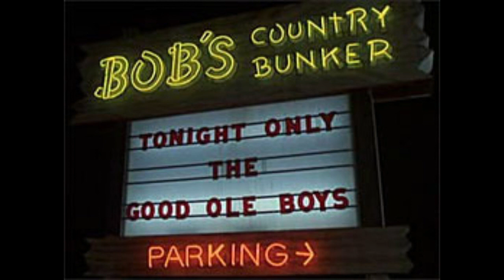Tom "Bones" Malone talks about Bob's Country Bunker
Iconic horn player, and member of the Blues Brothers band, shares a story behind the Bob's Country Bunker scene in the first Blues Brothers movie!